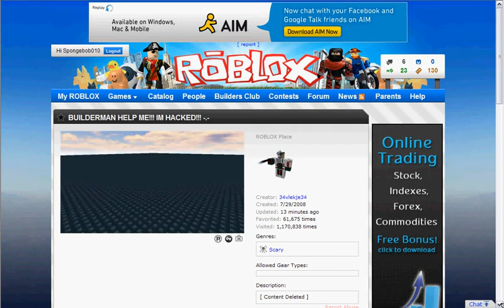ROBLOX Valentine Hack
Thats not google chrome,javascript or even me.I am not a hacker.

Thats what happened:
So,one day(on valentines day) I was playing doomspire.When i left and i wanted to go to other place,i saw in games the game by 34vlekje34.The title was:HELP BUILDERMAN!I AM HACKED!.I clicked on it,and it was a friends only baseplate.I saw the running games and...i found a lot of servers with the same players!that must be a hack...that must be 1x1x1x1 or nomnomnom1 or even alakazard!But i dont rly know...